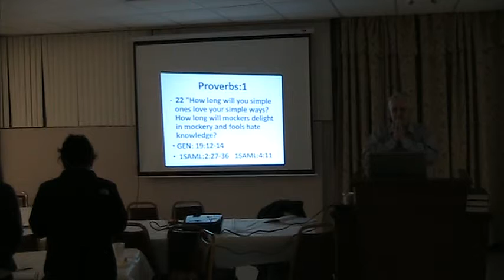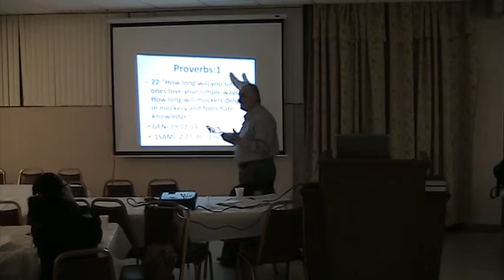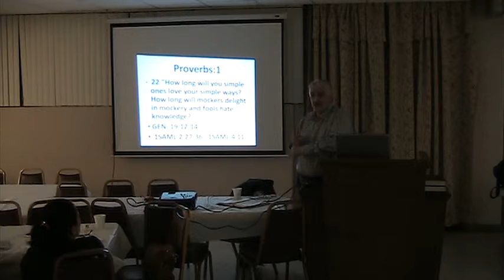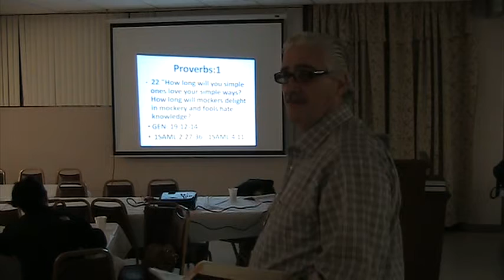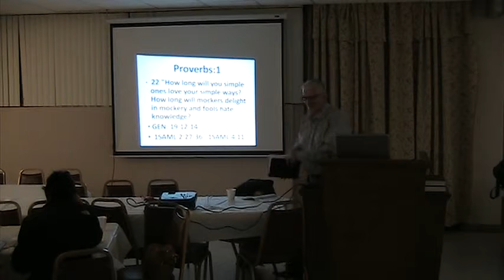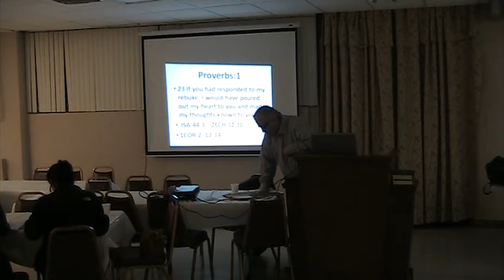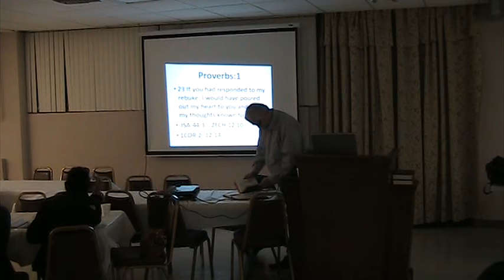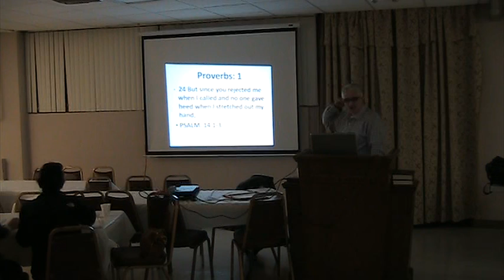Assyrian Bible Study by Shamasha Adnan 125